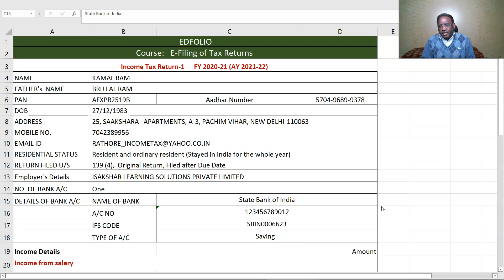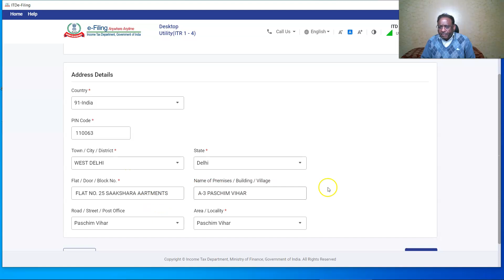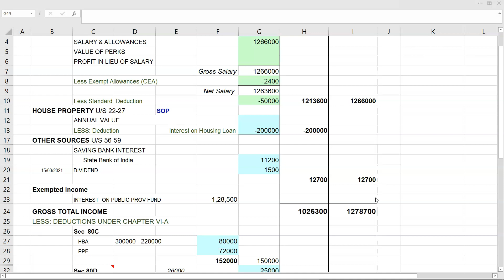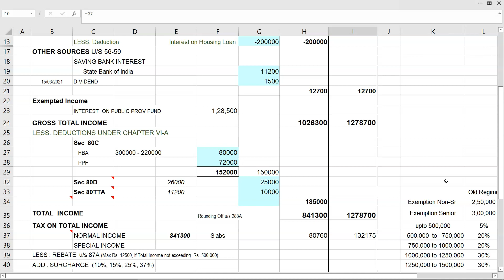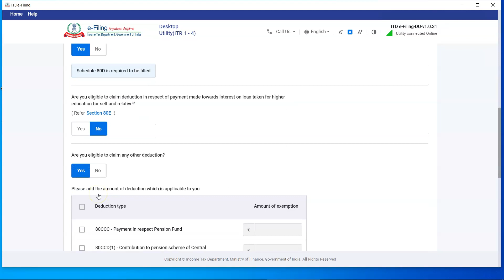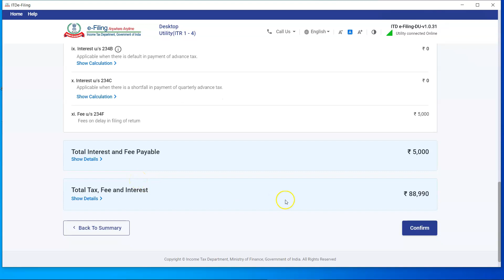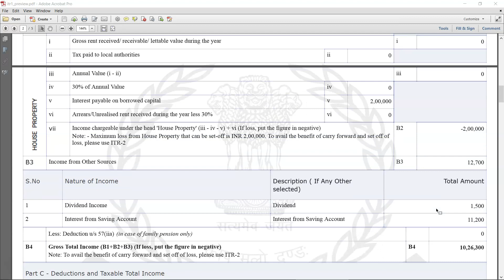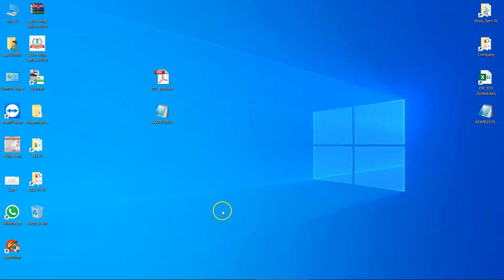18 Case 101